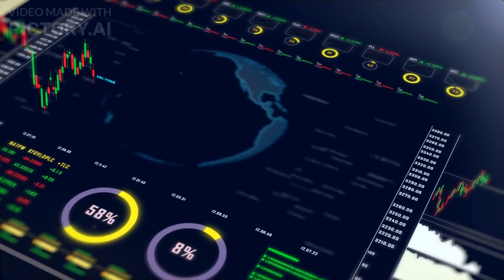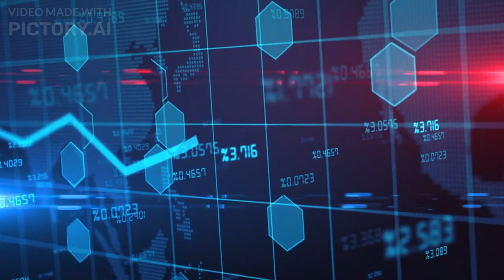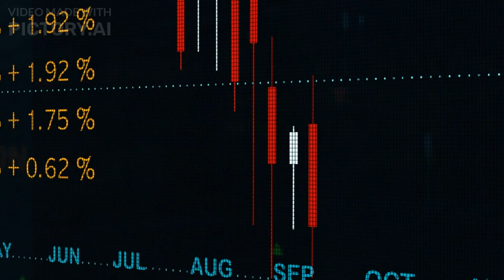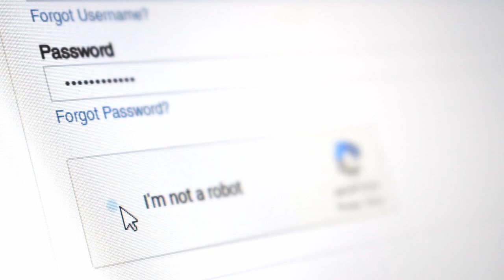AI Presenting: Fighting Inflation - AI-Powered Solutions Beyond Interest Rate Hikes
🤖 Today's topic is “Fighting Inflation: AI-Powered Solutions Beyond Interest Rate Hikes”.
Welcome back to AI Presenting, where we explore the latest economic trends and innovative solutions. In today's episode, we're diving deep into the topic of inflation and how artificial intelligence can offer more effective ways to combat it than simply raising interest rates. Let's get right into it!

Video for researchers; teachers and students